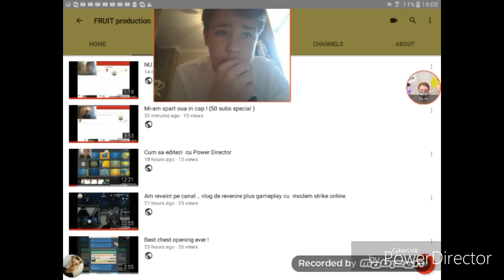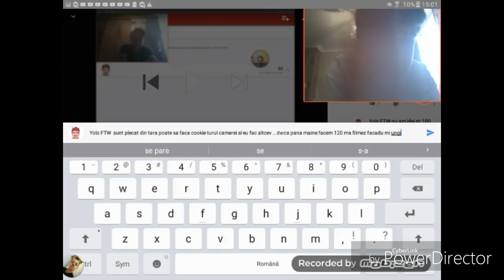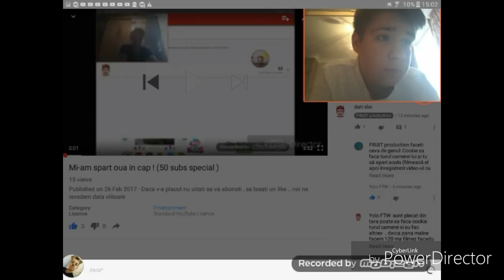Filmam petru 100 subs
In ultimele ore am scăzut  la 96 daca pana maine facem peste 100 ma filmez lasandu mi sora mai mica sa ma machieze si sa imi faca unghiile